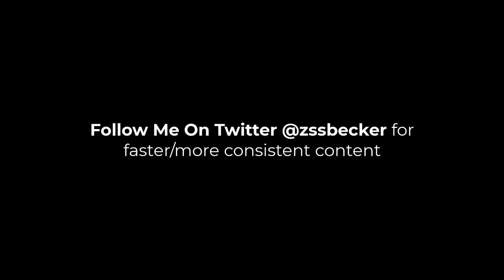Andrew Tate's "Matrix" Is Garbage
The "matrix" is a total waste of your time to focus on. The only true way to save yourself is to focus on you. Tate is likely right about everything. This doesn't mean its worth your time, focus and energy.